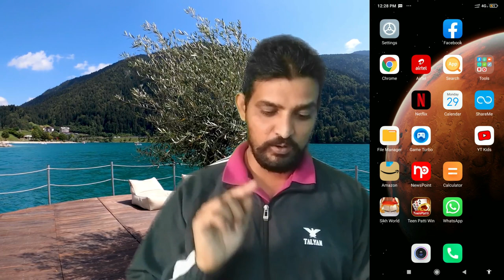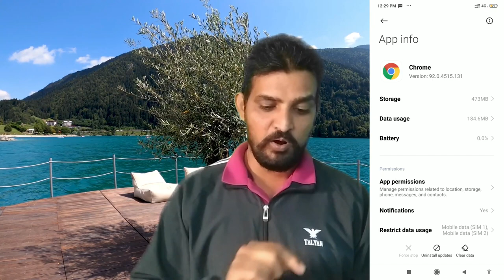किसी भी ऐप नोटिफिकेशन को नियंत्रित करें| app notification kaise band kare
Hello friends, we can control the notification of any application. Sometimes we see something on Google and later we see that its notification keeps showing on our screen again and again. Sometimes it is so dirty that even we do not like to see it, every time we delete it, it keeps reappearing again. In today's video, how can we turn off such notifications and we have compromised in the details of how to turn on and off the notification of any app. I hope you will definitely like this video. Thank you to all my viewers.

हेलो दोस्तो किसी भी एप्लीकेशन के नोटिफिकेशन को हम कंट्रोल कर सकते हैं। कभी हम गूगल पर कुछ देखते हैं और बाद में हम देखते हैं की उसका नोटिफिकेशन हमारी स्क्रीन पर बार बार शो होता रहता है। कभी इतना गंदा होता है जिसको हम भी देखना पसंद नहीं करते हम उसे जितनी बार भी डिलीट करते हैं वो दोबारा फिर दिखलाई देता रहता है। आज की इज वीडियो मी हमने ऐसे ही नोटिफिकेशन को कैसे बंद कर सकते हैं और किसी भी ऐप के नोटिफिकेशन को हम बैंड और ऑन कैसे करना है इसके डिटेल में समझौता गया है। मैं उम्मीद करता हूं आपको ये वीडियो जरूर पसंद आएगी।

Hello dosto kisi bhi application ke notification ko hum control kar sakte hain. kabhi kabhi hum google par kujh dekhte hain aur baad me hum dekhte hain ki uska notification hamari screen par baar baar show hota rehta hai. kabhi to notification itna ganda hota hai jisko hum bhi dekhna pasand nahi karte hum usko jitni baar bhi delete karte hain wo dubara phir dikhai deta rehta hai . aaj ki is video me humne aise hi notification ko kaise band kar sakte hain aur kisi bhi app ke notification ko hum band aur on kaise karna hai iske detail me samjhaya gya hai . main umid karta hun apko ye video zarroor pasand aayegi. channel par pahli baar aaye ho to channel ko subscribe zaroor karna ... thank you my all viewers